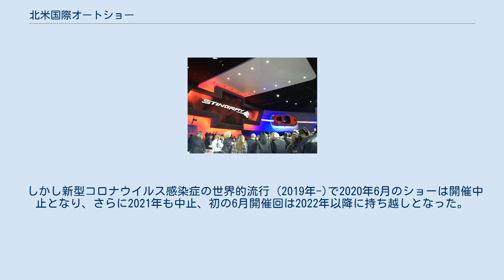北米国際オートショー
北米国際自動車ショー（ほくべいこくさいじどうしゃショー、英語: North American International Auto Show, NAIAS) は、アメリカ合衆国・デトロイトで、毎年6月に開催される国際自動車展示会、世界5大モーターショーの一つ。以前はデトロイト・オートショーと称していたが、現在においても、しばしばこの名称で呼ばれることがある。 北米国際自動車ショーは、現在では世界5大モーターショーの一つに数えられるが、数年前まではモーターショーとしては認められなかった。アメリカのモーターショーといえば、販売や商談の場、という意識が強く、他モーターショーのようにコンセプトカーや新車の発表の場という意識が薄かったものと考えられていた。 アメリカ国内のモーターショーは、毎年1月に開催されるロサンゼルスモーターショー、同月に開催されるデトロイトモーターショー、2月に開催されるシカゴモーターショー、3月に開催されるニューヨークモーターショーがあるが、メーカーからこの4つのモーターショーの中から一つを国際的なモーターショーにしようとする機運が高まり、アメリカの自動車メーカービッグ3後押しもありデトロイトモーターショーを国際的なモーターショーになることが決定したという経緯がある。 2020年のショーより、従来の1月から6月に開催時期が変更される。理由として、デトロイトショーに先立って1月初旬にネバダ州ラスベガスで開催されているCES（旧称コンシューマー・エレクトロニクス・ショー）へ出展する自動車メーカーや関連企業の増加が挙げられる。
 また、寒さの厳しい1月のデトロイトでは困難な屋外展示が可能になるなどのメリットも生まれるとしている。
 しかし新型コロナウイルス感染症の世界的流行 (2019年-)で2020年6月のショーは開催中止となり、さらに2021年も中止、初の6月開催回は2022年以降に持ち越しとなった。